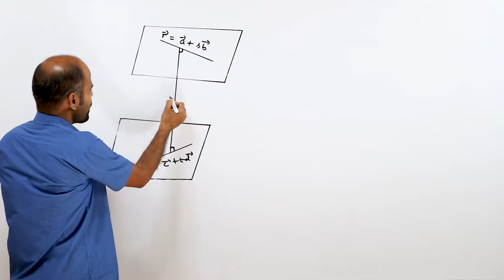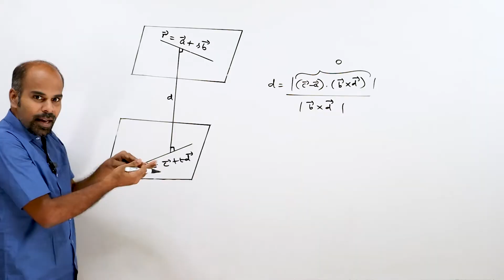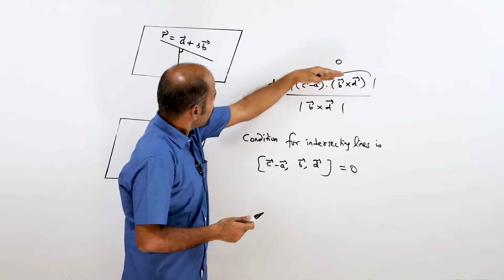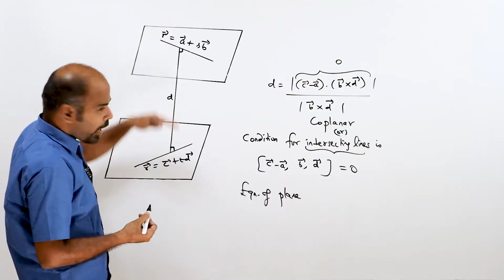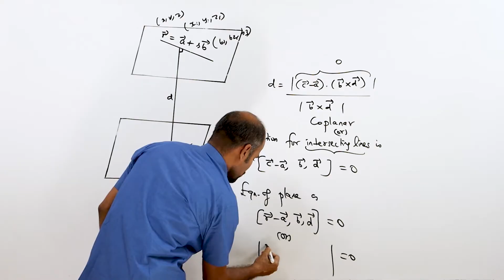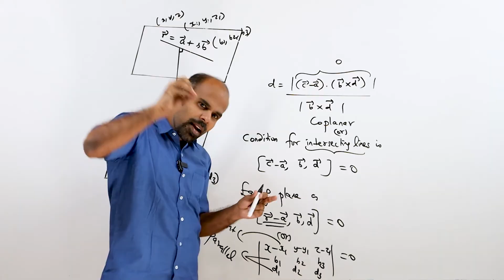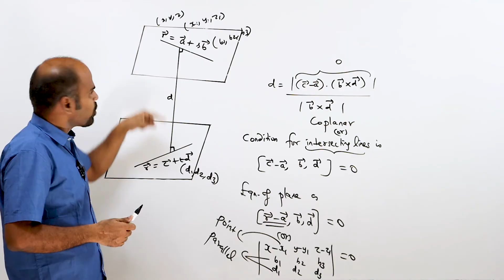+2 | Exercise 6.8 - Basics 1 | Vector Algebra | Class 12 | State Board | ram maths